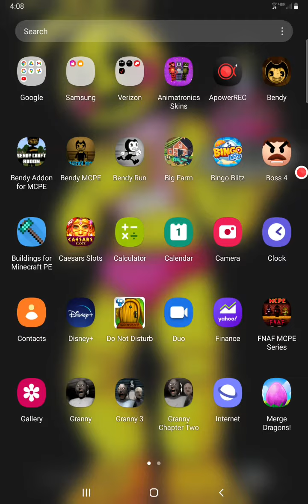HOW TO BUILD PHANTOM BONNIE